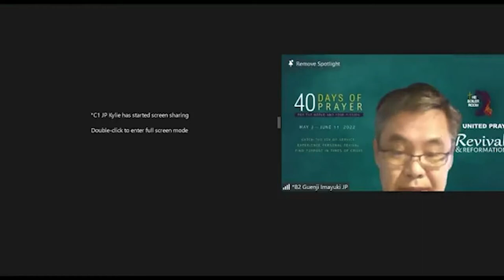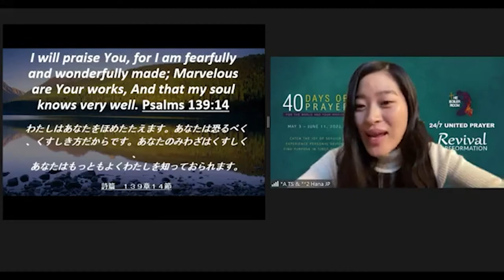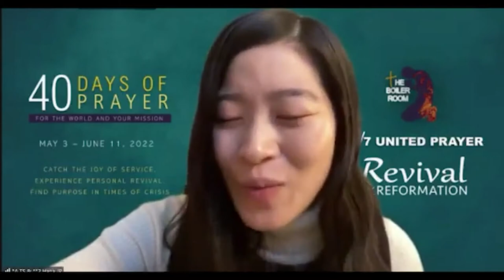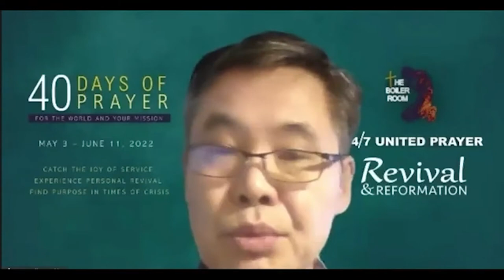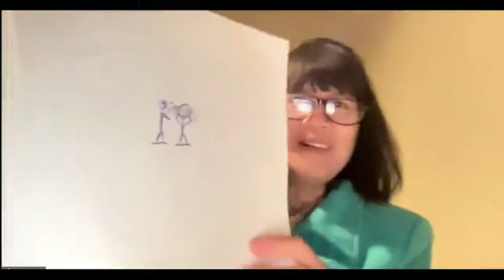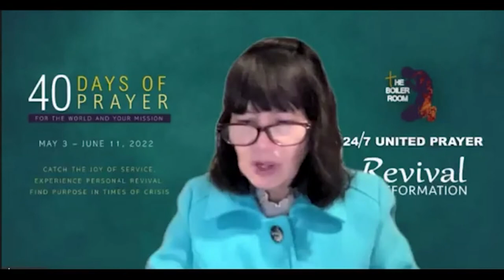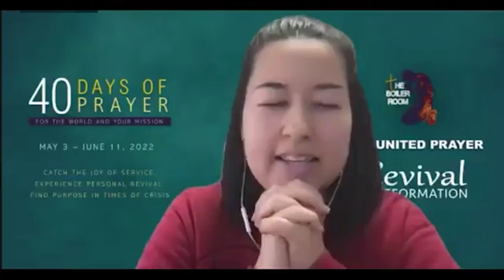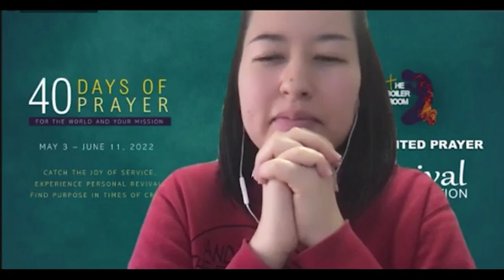10 - Care like Jesus - Acts 2 : 41 - 47 - by Pr Don Maclafferty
Bible studies serie # 1 - Presented during General Conference session